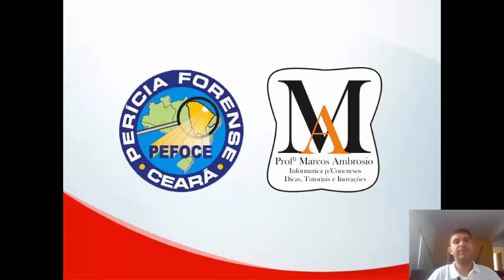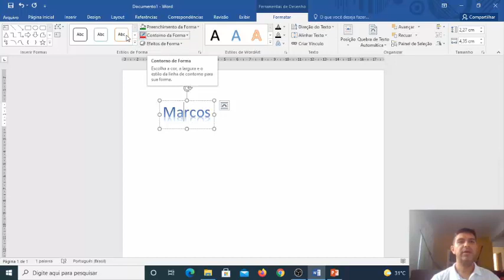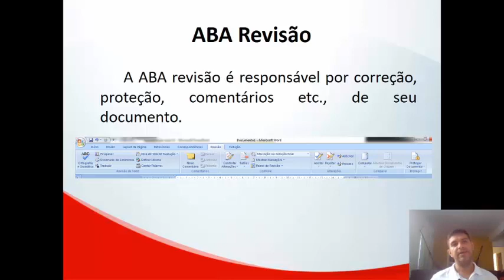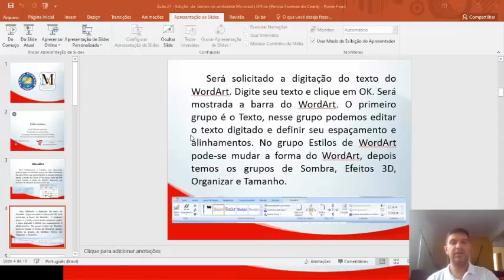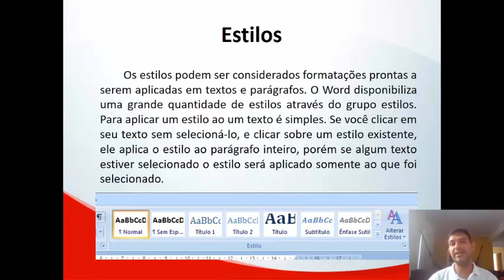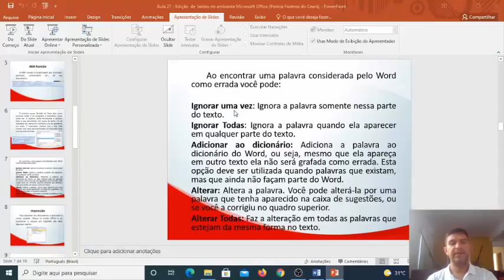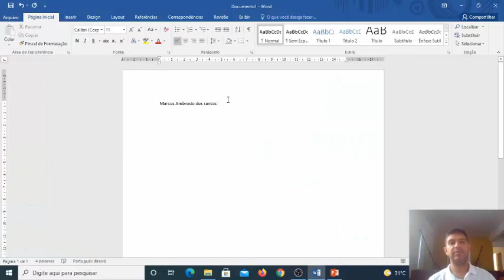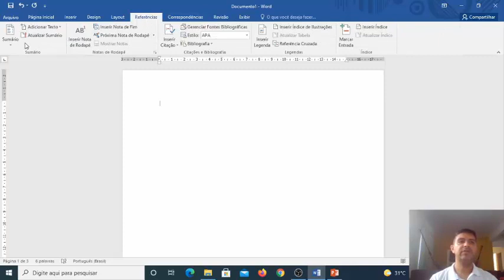Aula 27 - Edição de textos no ambiente Microsoft Office (Perícia Forense do Ceará)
Olá galera sejam bem vindos ao meu canal voltado para a educação mais especificamente concursos públicos. Neste vídeo explico a parte da aba Revisão onde encontramos a ortografia e gramática, índice, estilos...